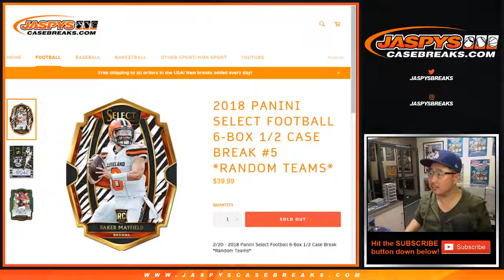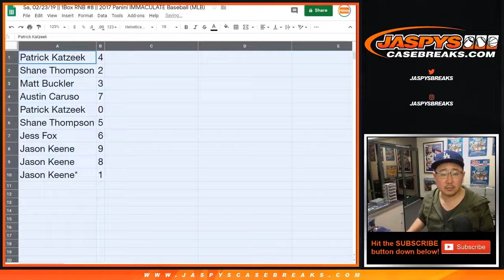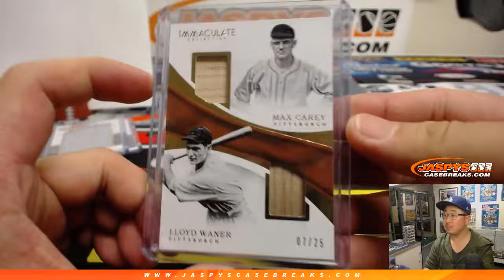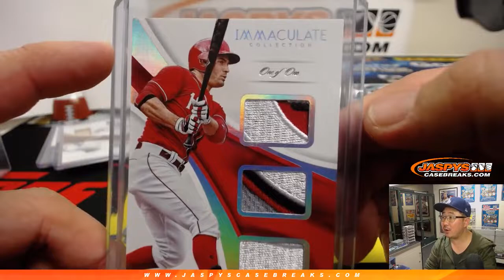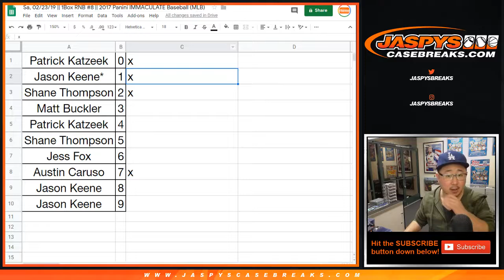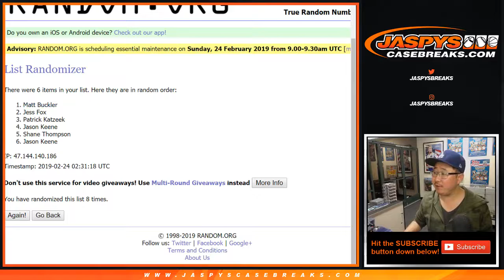Sa, 02/23/19 || 1Box RNB #8 || 2017 Panini IMMACULATE Baseball (MLB)